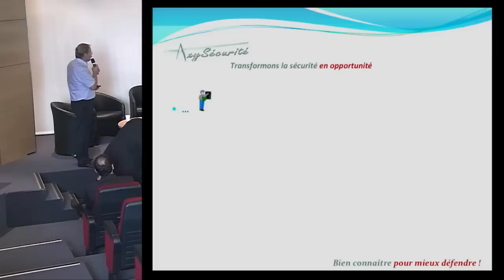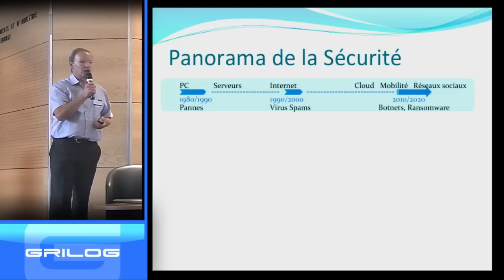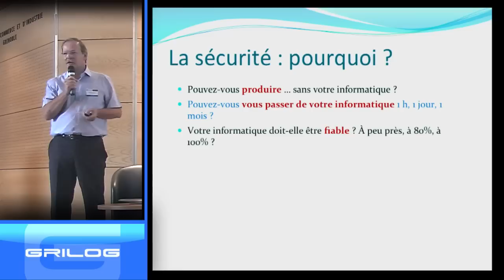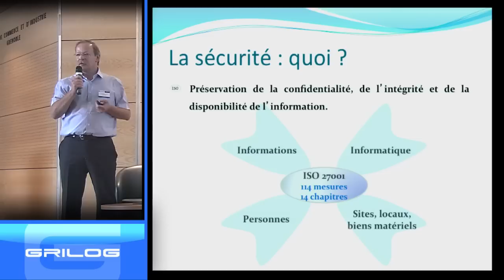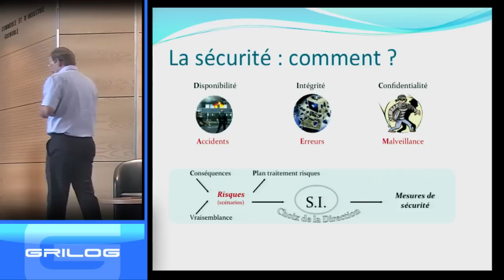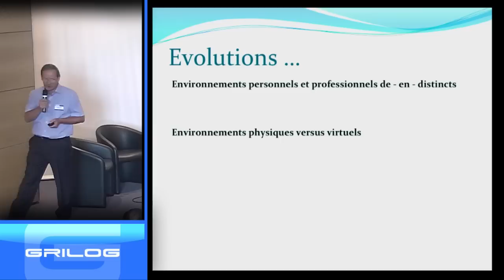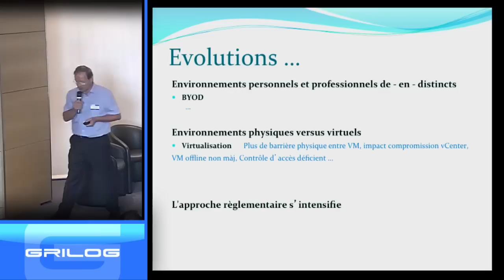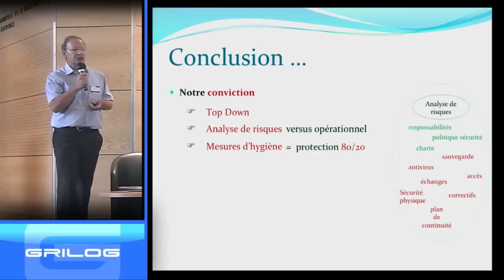« Panorama sur la sécurité des systèmes d'information »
Patrick Vanhessche d'AXYSECURITE
- La sécurité : pourquoi ? (exemples de risques encourus)
- La sécurité : quoi ? (périmètre)
- La sécurité : comment ? (méthodes, normes, bonnes pratiques)
- Les évolutions : craintes et ... espoirs (évolutions de l'environnement, de la sécurité, des pratiques)